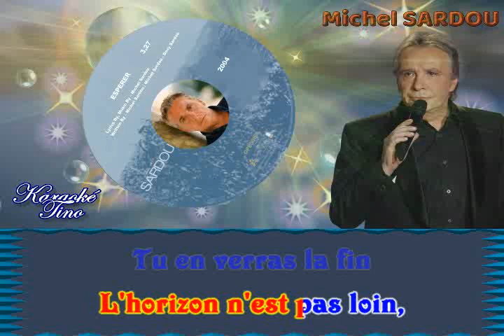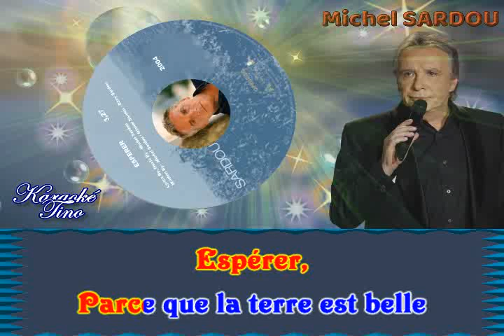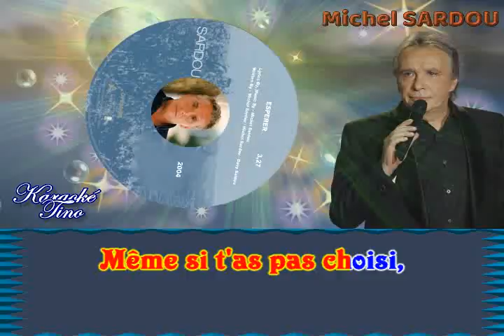Karaoke Tino - Michel Sardou - Espérer - Avec choeurs originaux - Dévocalisé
Michel Sardou - Espérer - Avec choeurs originaux
Chanson de 2004 - Version dévocalisée
Demandé par Magazine Esprit Libre